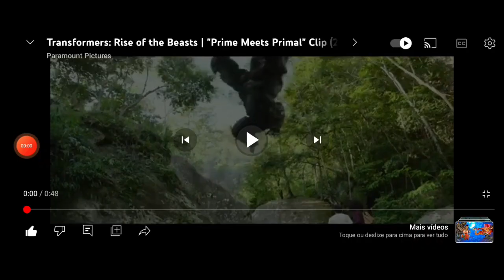Wreck It Ralph 3 Trailer #1/CapCut/Transformers Rise Of The Beasts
Transformers Rise Of The Beasts (2023)

Fix It Felix Jr.
Kitty Softpaws
Old Goat
Get The Robot
Buck
Marty